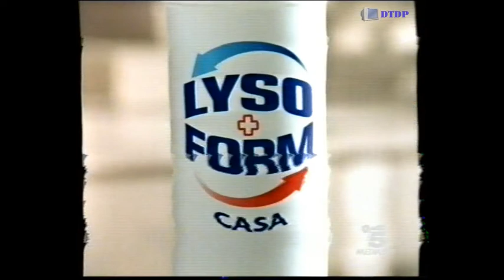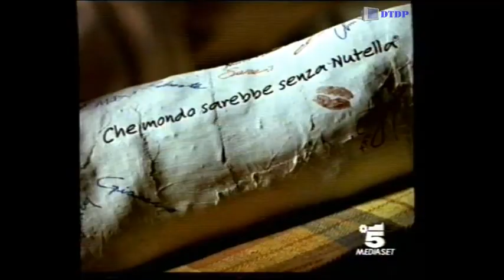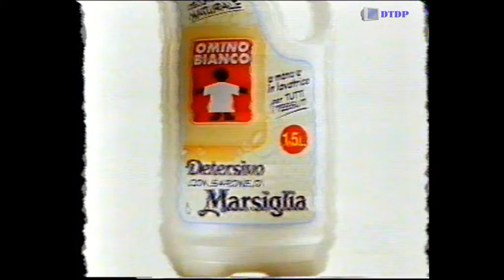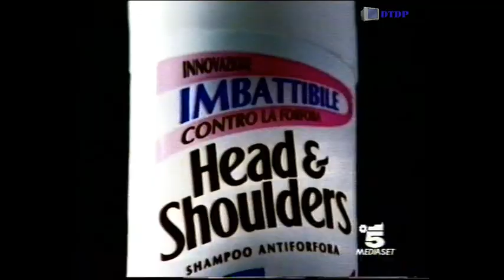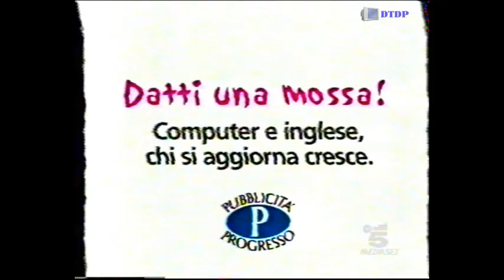Sequenza Canale 5 - Giovedì 23 Settembre 1999 [2]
Sequenza Canale 5 - Giovedì 23 Settembre 1999 [2] trasmessa nel corso del film "Più forte ragazzi"

Traccia video danneggiata